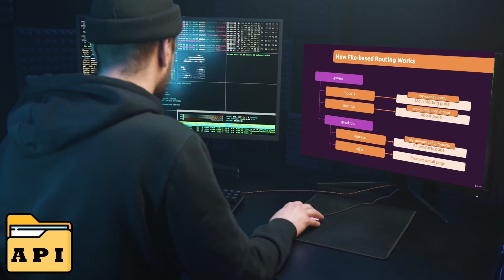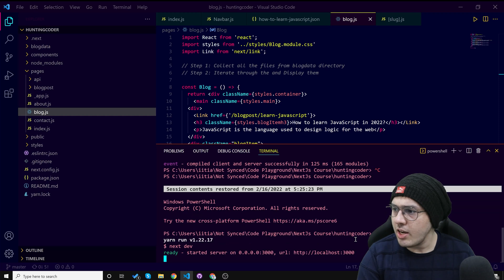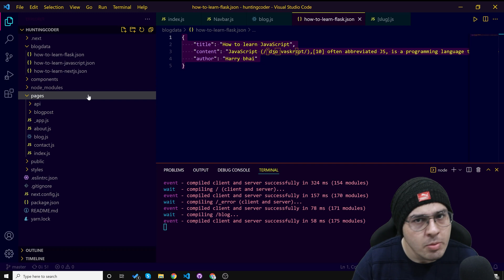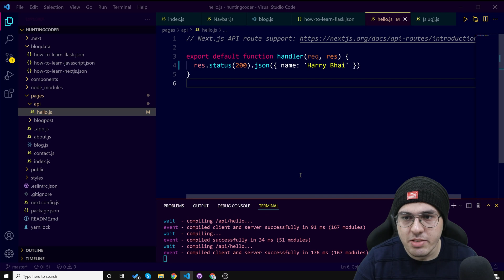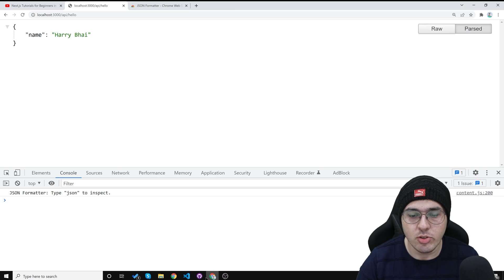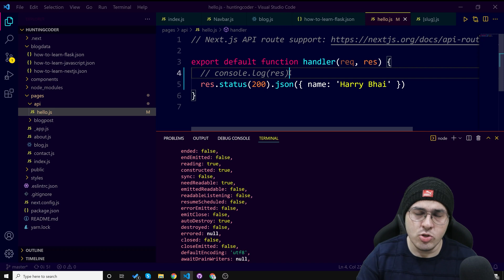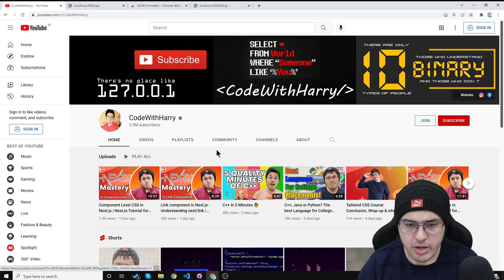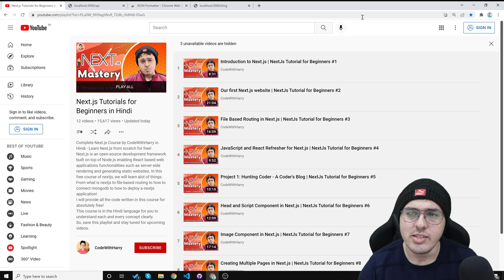Introduction to API Routes in Next.js | NextJs Tutorial for Beginners #17